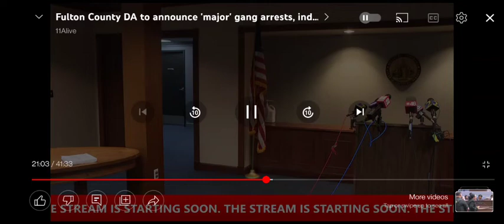BREAKING NEWS TOP ATLANTA DA INTRODUCES A NEW RICO CHARGE AGAINST DRUG RIXH HECT GANG A MUST 👀💪🏾💯💪🏾💯